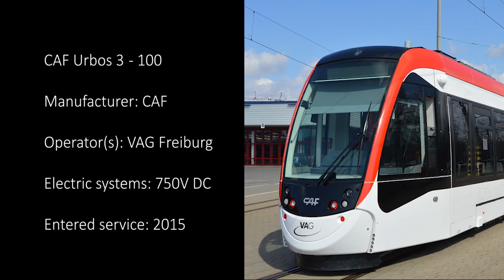[CAF IGBT-VVVF] CAF Urbos 3-100 [Inductor recorded]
Today, I have the CAF Urbos 3-100, operated by VAG Freiburg on the Line 1, recorded inductively.

Softwares used: Sonic Visualizer, Audacity, Adobe Premiere Pro
Filters applied: High-Pass Filter (5 kHz), Low-Pass Filter (200Hz), Notch-Filter (300Hz)
Recorder: Zoom H1n
Inductor: Cochlear Nucleus 7 (CP1000) [in Telecoil mode]
Inductance: unknown (presumably more than 100mH)